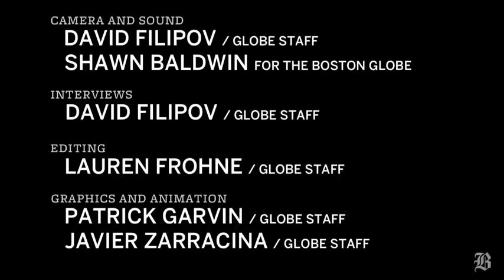A journey back to Afghanistan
10 years later, Globe reporter David Filipov returns to Afghanistan. Video by David Filipov/Globe Staff & Shawn Baldwin for The Globe, produced by Lauren Frohne/Globe Staff. Graphics by Patrick Garvin & Javier Zarracine, Globe Staff.